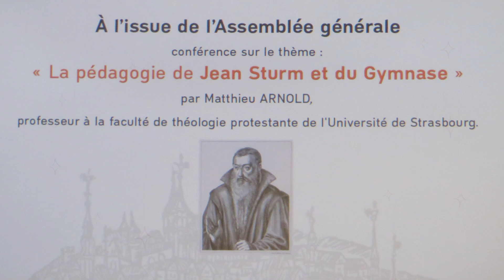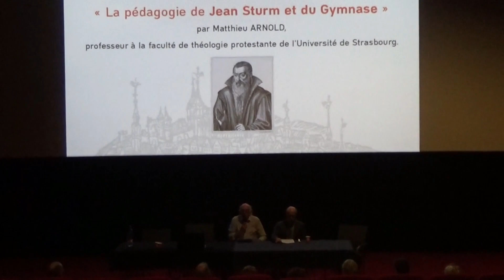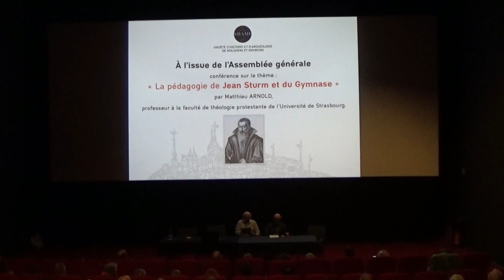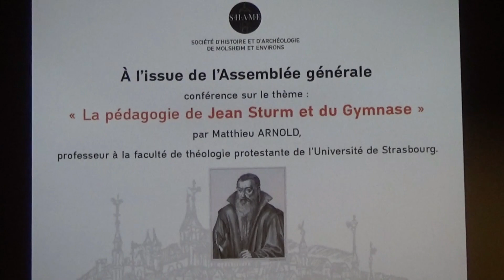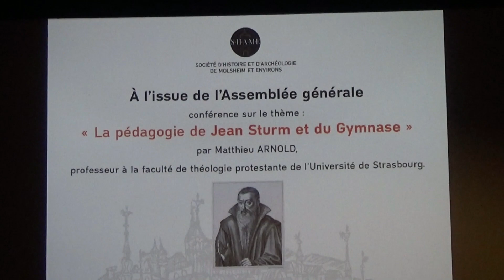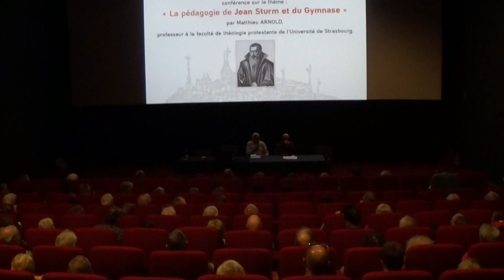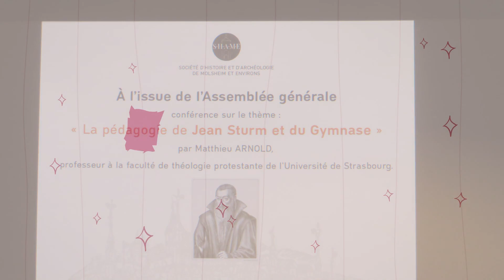SHAME Conférence 12 mai 2023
La SHAME- Sté d'Histoire de Molsheim  présente une conférence sur le thème :
La pédagogie de Jean STURM et du Gymnase
présenté par Matthieu ARNOLD
professeur à la faculté de théologie protestante de l'université  de  Strasbourg